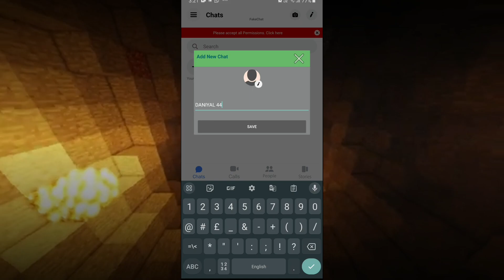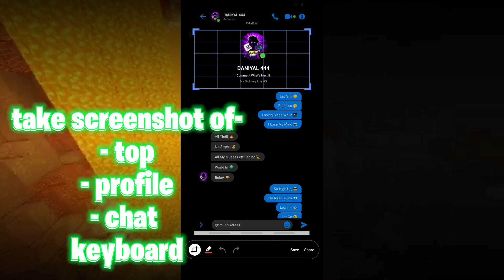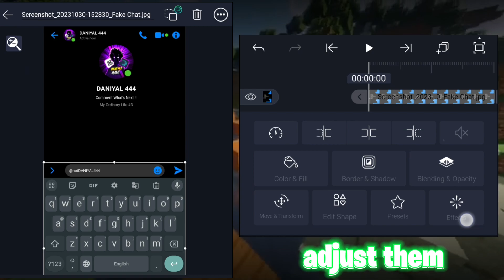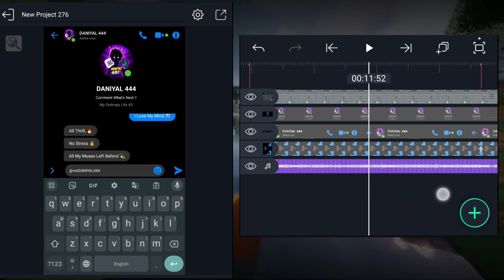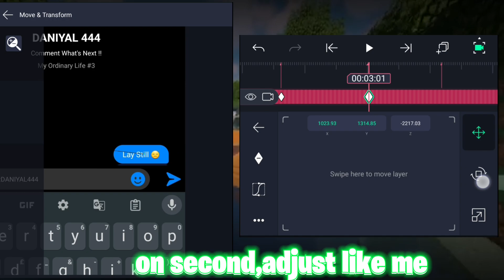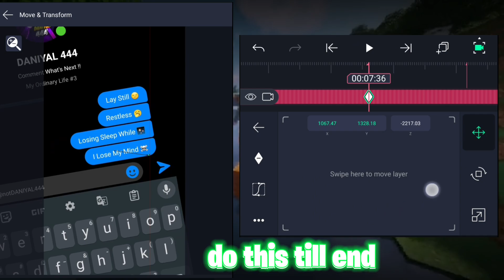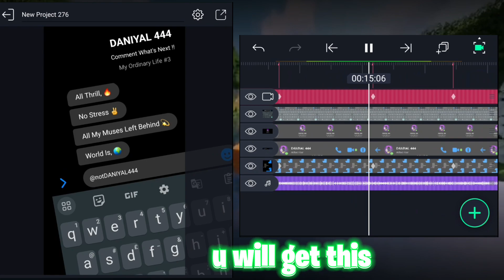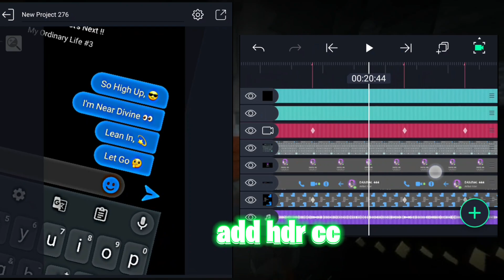How To Edit Videos Like @THX4EVERYTHING 🤯 ✨ | notDANIYAL444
How To Edit Videos Like @INDIAN_AG_EDITS    🤯 ✨ | notDANIYAL444

Tags-
Messenger chat lyrics
Indian ag edits
editing
chatting lyrics
lyrics
chat lyrics
notdaniyal444
viral chat lyrics edit
tutorial chatting lyrics tutorial
etc...